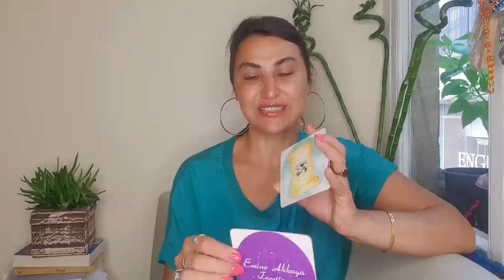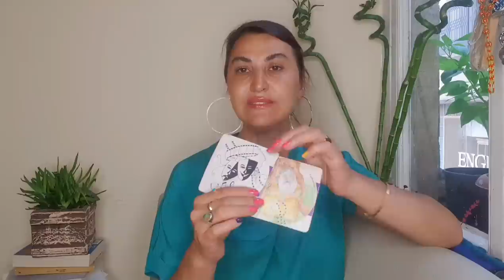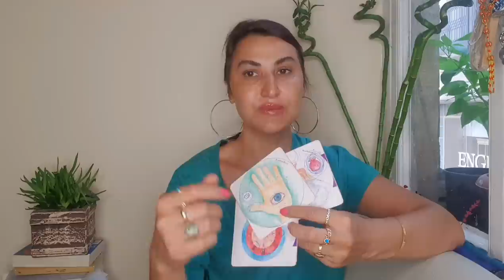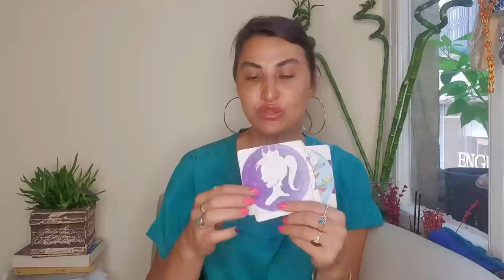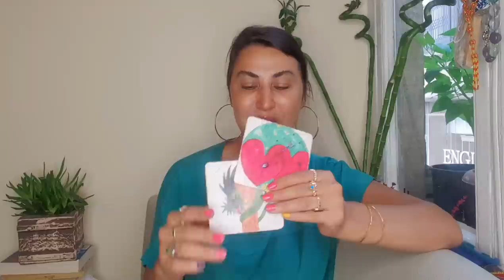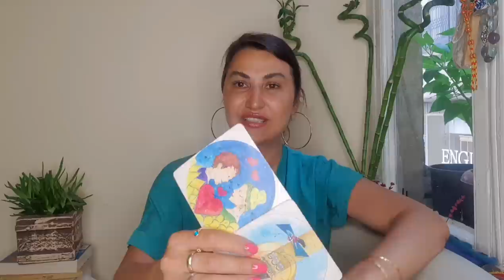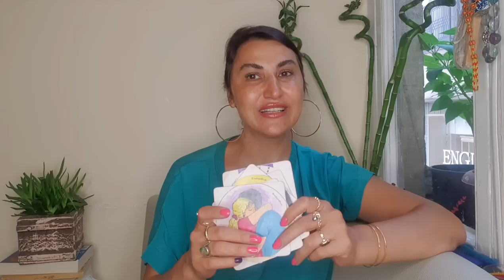HAFTALIK TAROT YORUMLARI ( 05-11 EYLÜL 2022)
00:00 Giriş
00:12 Koç
02:06 Boğa
04:28 İkizler
07:04 Yengeç
10:00 Aslan
12:24 Başak
15:00 Terazi
17:42 Akrep
20:06 Yay
22:43 Oğlak
25:07 Kova
27:50 Balık